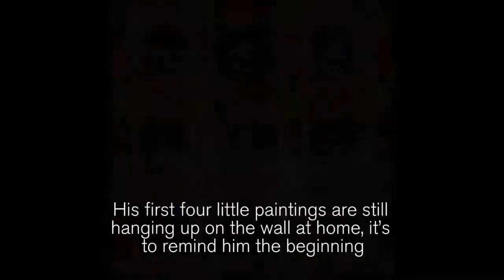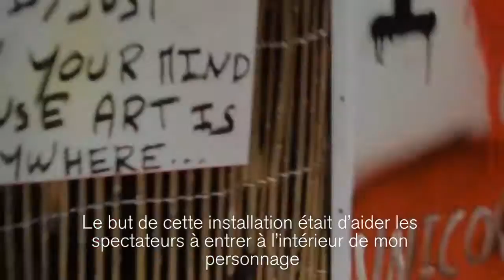Antoine Lucas , From madness to art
Discover this french emerging contemporary artist